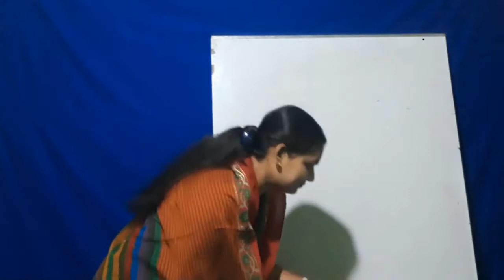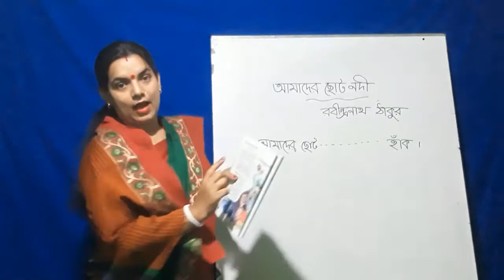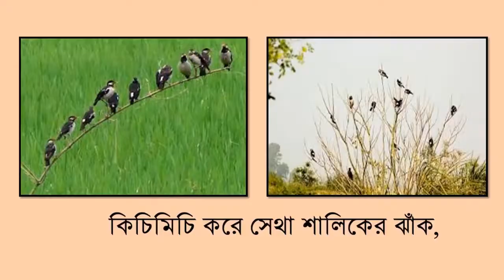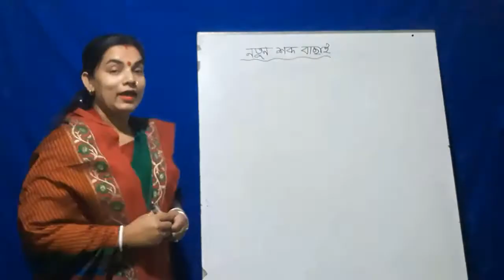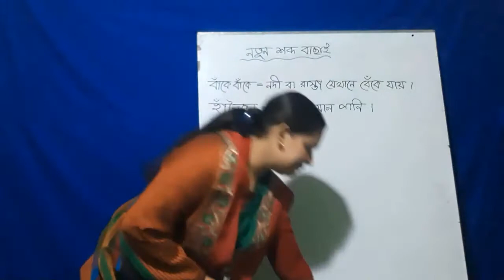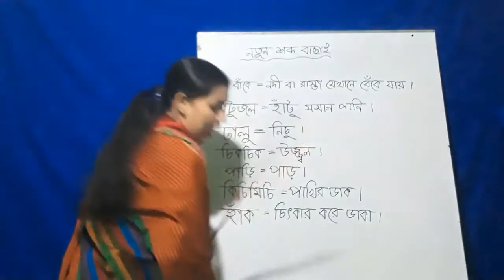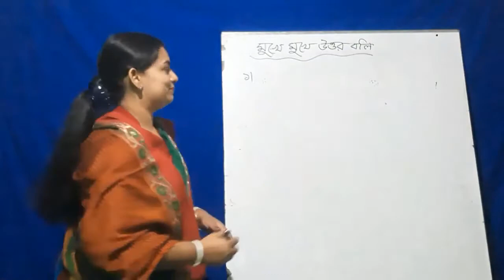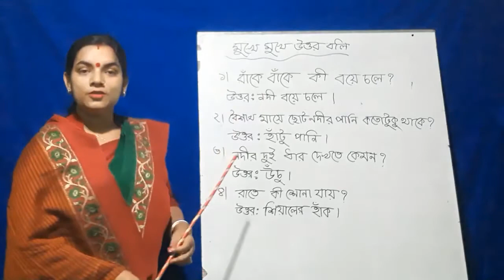শ্রেণিঃ ২য়, বিষয়ঃ বাংলা- আমাদের ছোট নদী কবিতা' ১৯ এপ্রিল ২০২০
শ্রেণিঃ ২য়, বিষয়ঃ বাংলা- আমাদের ছোট নদী কবিতা